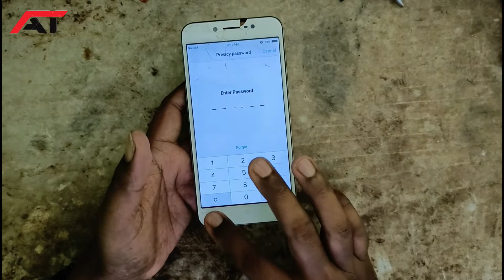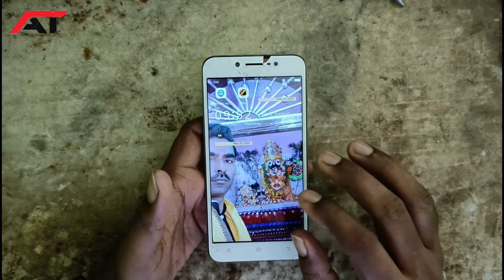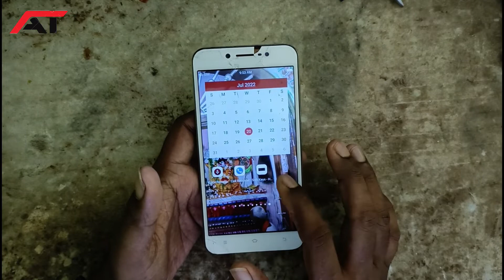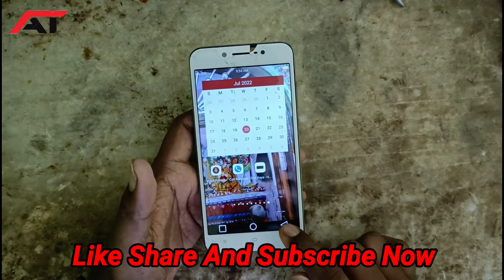Vivo Y66 Back & Home Not Working || Vivo Y66 Back Button Ghar Mein Kaise Theek Karen 2022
doston is video mein Maine bataya Hai Vivo y66 ka back button home button Kam Nahin karne se ghar mein Kaise theek kar sakte ho

Vivo Y66 Back & Home Not Working
Vivo Y66 Back Button Ghar Mein Kaise Theek Karen 2022
Vivo y66 back button not working
Vivo y66 ka back button Kam Nahin Karne Se Kaise theek Karen
Vivo y66 back button repair in home
Vivo y66 touch not working

Odisha (India)